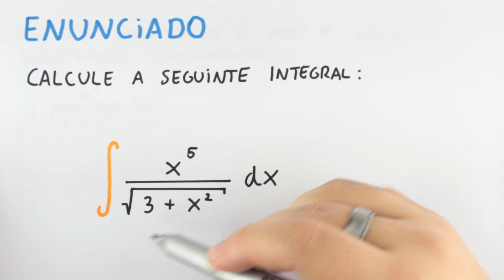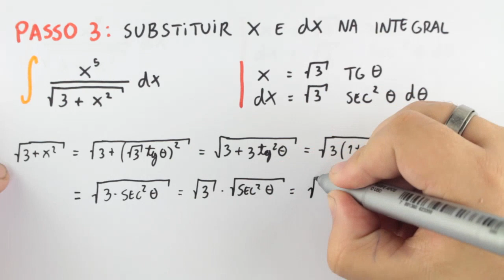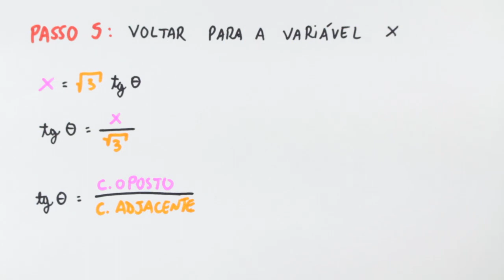Integrais Trigonométricas | Cálculo | Exercício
Fala ai, essa aula de resolução de exercício sobre integrais trigonométricas pelo método da substituição trigonométrica, essa aula é fundamental para que você consiga aprender e evoluir na matéria de cálculo!

Acesse e estude com muito mais rapidez e simplicidade.